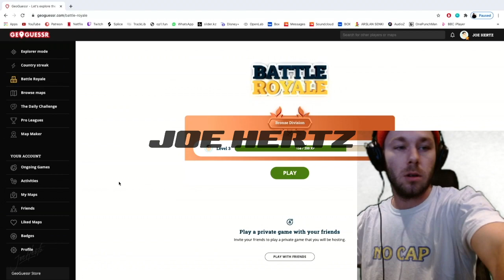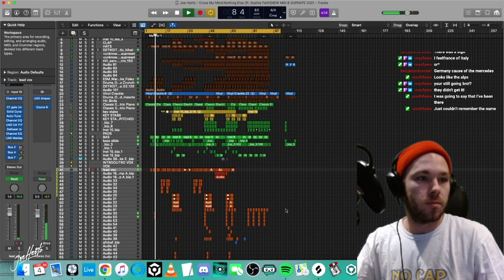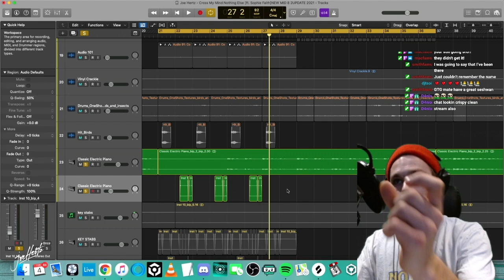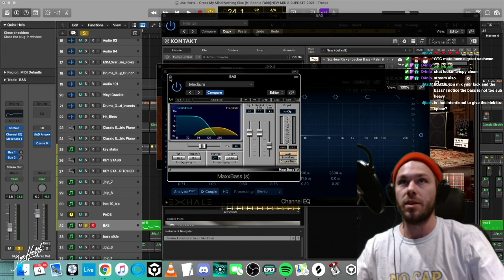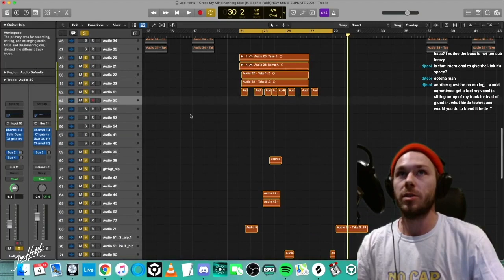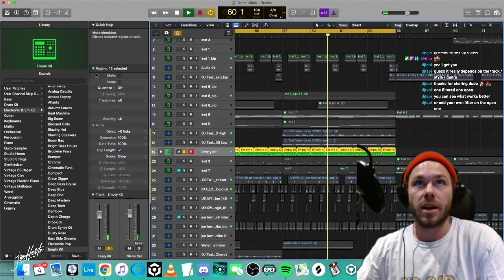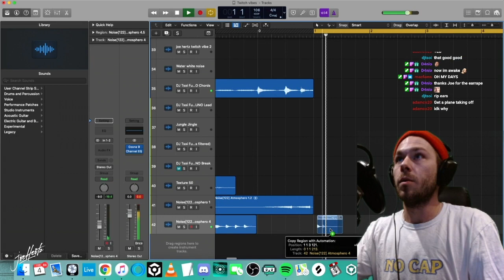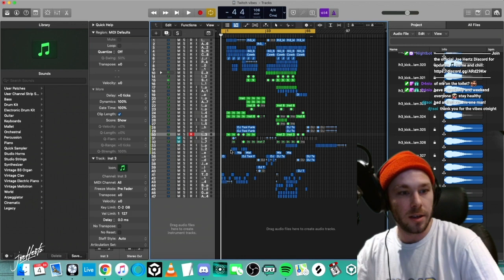Joe Hertz | Cooking Vibes | Episode 5 | Cross My Mind Deconstructed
Listen to my debut album 'Current Blues' below!

To keep up to date on ticket information, new music and exclusive content,

This episode of Cooking Vibes sees Joe dive into the making of his track Cross My Mind (feat. Sophie Faith).